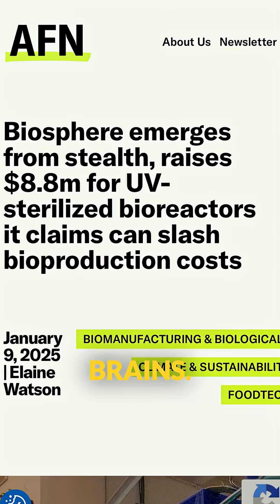Why Peter Thiel and Chris Sacca backed Arye's Biomanufacturing Startup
Arye Lipman is the cofounder of Biosphere, a startup that recently raised millions of dollars from Peter Thiel's Founders Fund and Chris Sacca's Lower Carbon Capital to Unleash Industrial Biomanufacturing at scale. Biosphere is replacing the 1950's steam bioreactor with a modern, UV-enabled design that reduces the capital intensity of biomanufacturing.